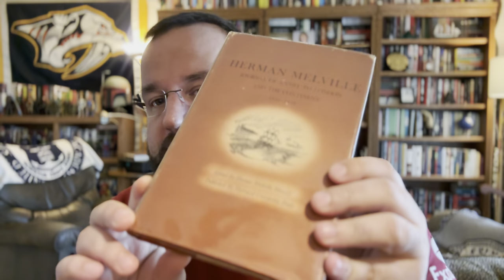Review of Herman Melville's JOURNAL OF A VISIT TO LONDON AND THE CONTINENT 1849-1850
A quick review of an old journal. Here Melville discusses his trip to London and a few countries in Europe while pitching his next book, White-Jacket, to publishers.

This journal was edited by Melville's granddaughter, Elenor Melville Metcalf.